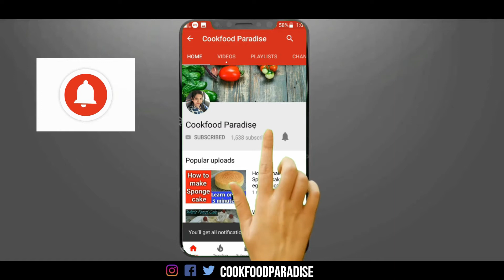Eggless Lemon pastry |No Oven No Kadhai cake Recipe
Eggless Lemon pastry |No Oven No Kadhai cake Recipe | Lemon Cake Recipe |   @Cookfood Paradise ​

Your Queries -
eggless lemon cake recipe,
eggless lemon cake without oven,
eggless lemon cake in pressure cooker,
eggless lemon cake in microwave,
eggless lemon cake condensed milk,
lemon cake eggless without oven,
eggless lemon orange cake,
eggless lemon tea cake recipe,
lemon sponge cake eggless
lemon cake recipe
lemon pastry recipe